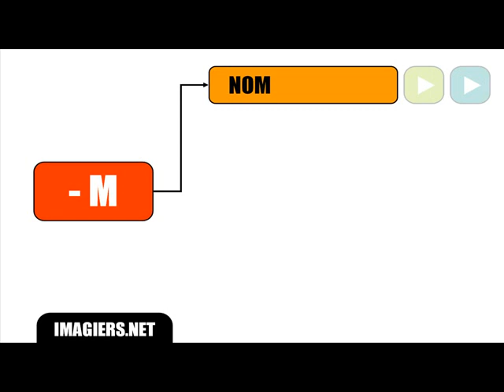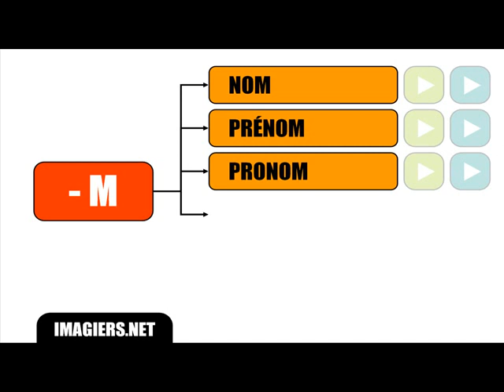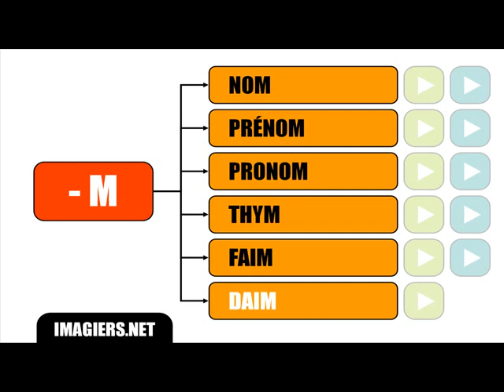FRANSKA LEKTION = Special uttal # M FINAL uttalas inte